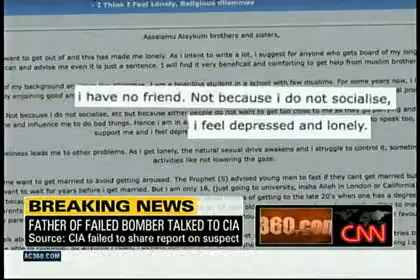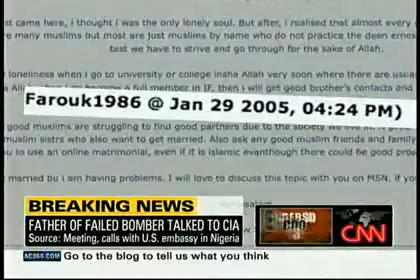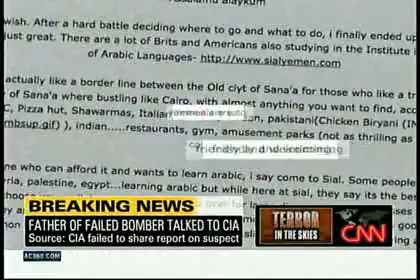CNN-Bomber's Father met with CIA pt 4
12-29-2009 - CNN-Bomber's Father met with CIA pt 4